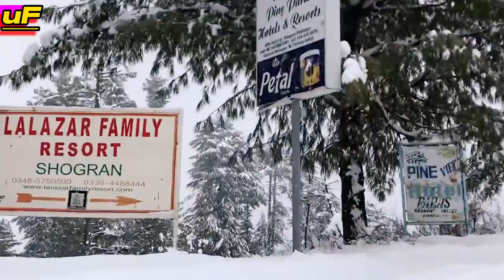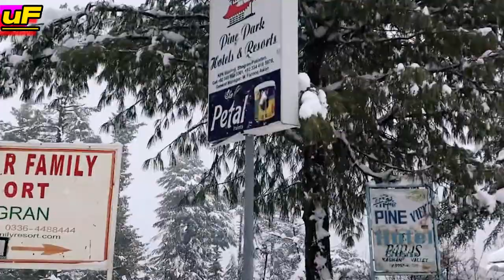Snow Winter Nature Scenery & Relaxation Movie And Meditation Relaxing Music With Nature Sounds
Snow Winter Nature Scenery & Relaxation Movie And Meditation Relaxing Music With Nature Sounds Take a break from the hustle and bustle of the city and relax with this calming winter nature scenery movie. Enjoy the beautiful snow landscapes, accompanied by soothing music and natural sounds. Spend some time in peace and tranquility, rediscover your inner balance and get inspired by nature's wonders!